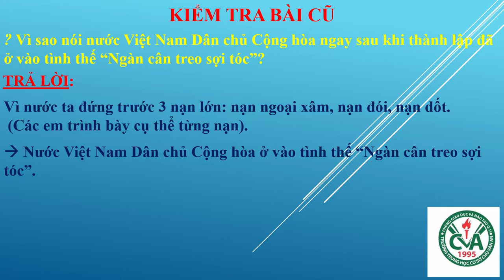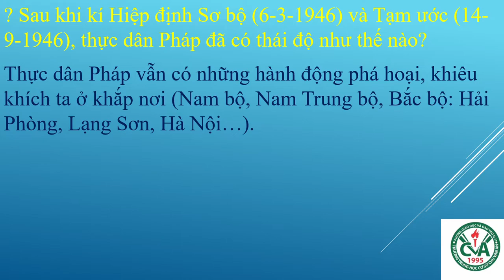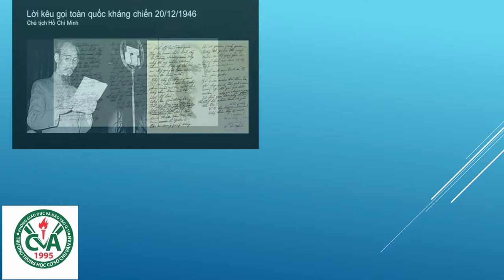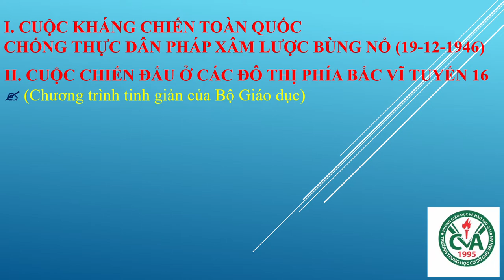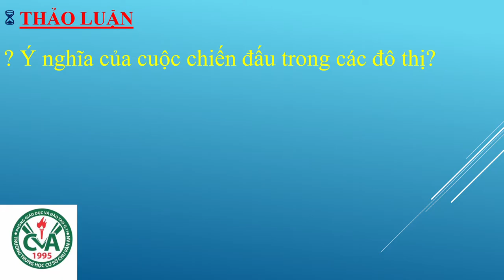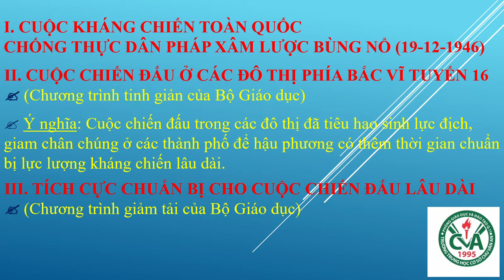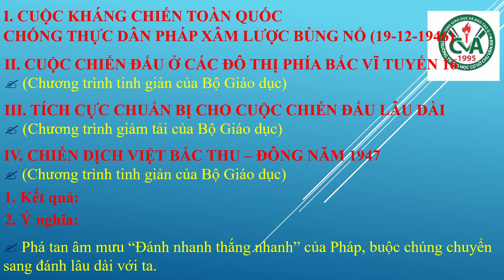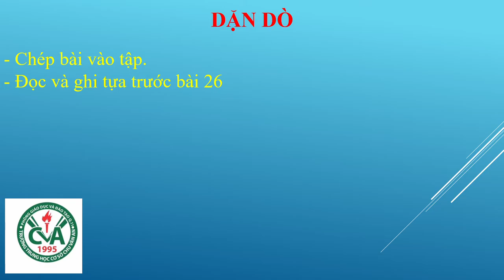LỊCH SỬ 9 (20.4 - 25.4) - Bài 25: Những năm đầu của cuộc kháng chiến toàn dân chống thực dân Pháp